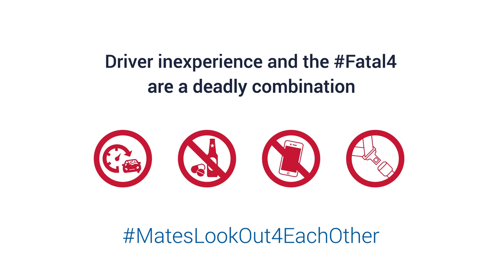MatesLookout4EachOther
Are you a young driver aged 17-24? Look out for the road safety Fatal 4 – speeding, drink/drug driving, distraction and seat belts – and stay safe on the roads.

With failing to look, drink/drug driving, distraction, taking risks, inexperience and speeding all contributing to young driver road crashes, be a good mate and make sure you all arrive alive.